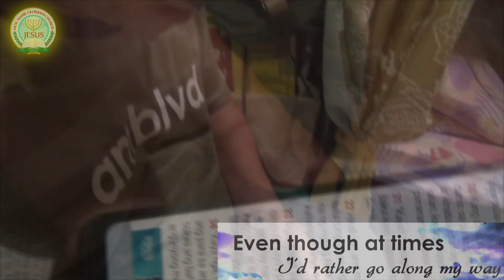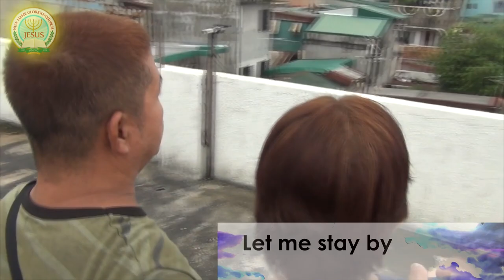Lead me Lord ( Popularized Basil Baldez)